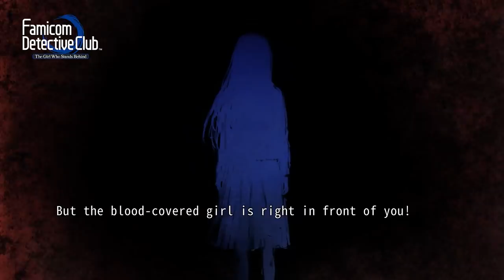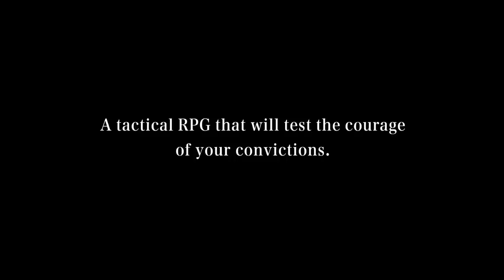The First Nintendo Direct in Nearly 2 Years - Did It Deliver?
'First half of 2021' my foot